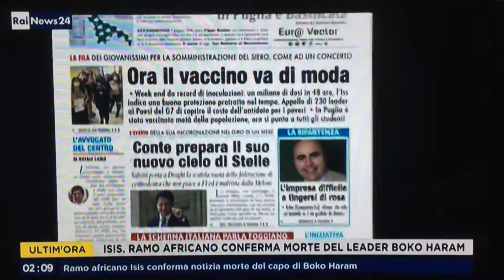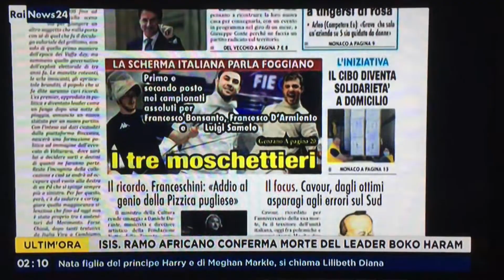Dai vaccini a Cavour passando per i tre moschettieri foggiani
La fila dei giovani per vaccinarsi, Conte che prepara il suo nuovo cielo di Stelle, il sostegno alle donne imprenditrici, il focus su Cavour e, non per ultimo, il successo ai campionati assoluti di scherma dei foggiani Francesco Bonsanto, Francesco D'Armiento e Luigi Samele.
Tutto questo sulla nostra prima pagina di oggi su RaiNews24, condotta da Pierfrancesco Pensosi su Rainews